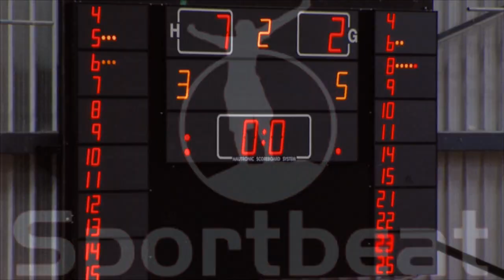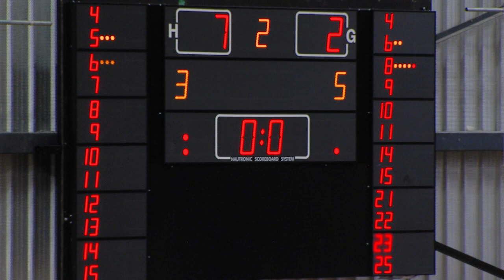Gelko Hasselt versus Halle Gooik De Foute Reportage